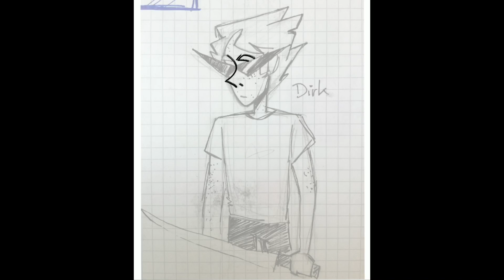Strilonde Speedpaint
Several drawings of some headcanons of the Strilondes + a Strilonde family tree

Music: Even in Death by Clark 'Plazmataz' Powell (Homestuck music is great guys)
Fandom: Homestuck